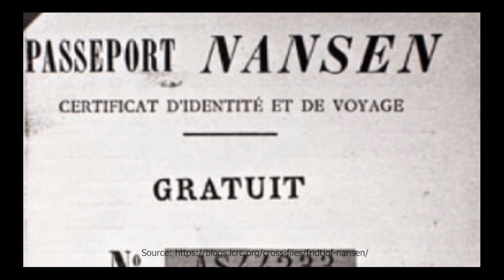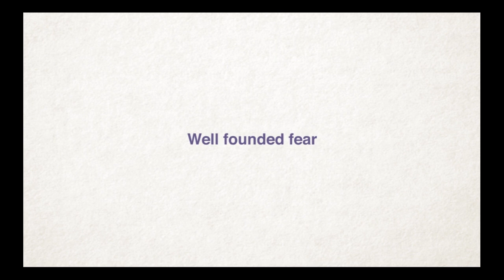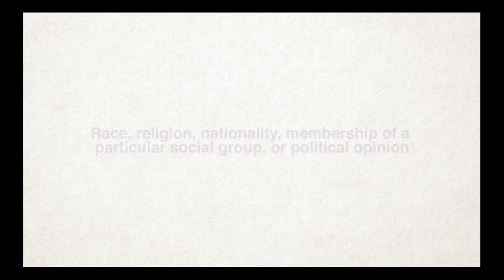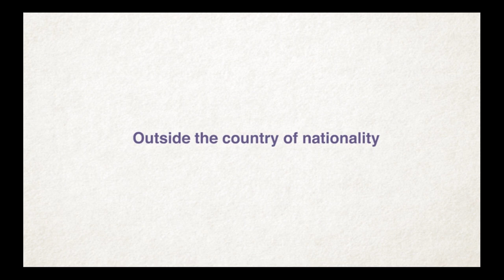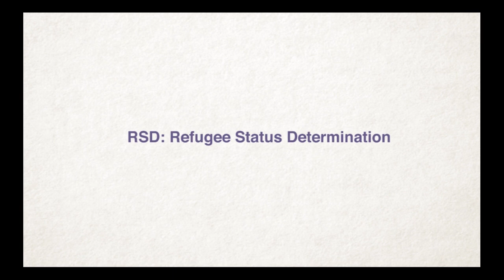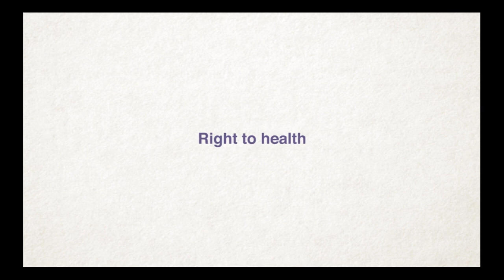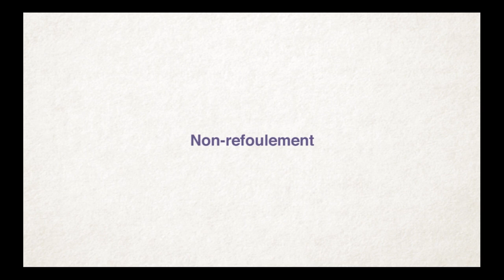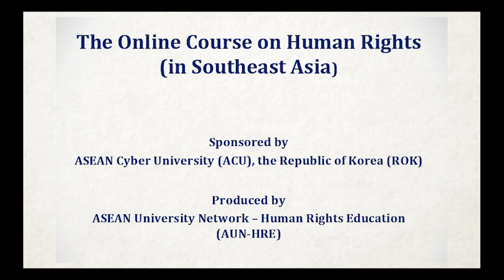08 Refugees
Overview of the Refugee Convention, and the development of refugee rights. Examination of the situation of refugees in Southeast Asia.  What creates refugees, and how destination countries treat refugees.